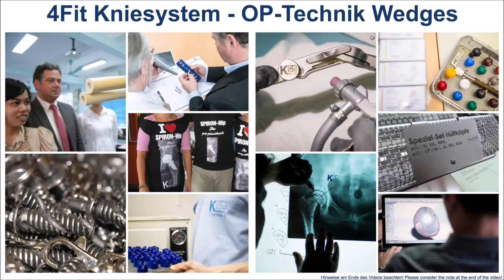4Fit Kniesystem - OP-Technik Wedges | K-implant Info Channel